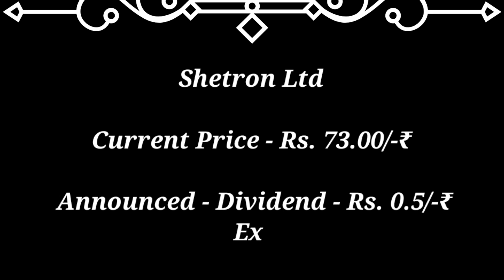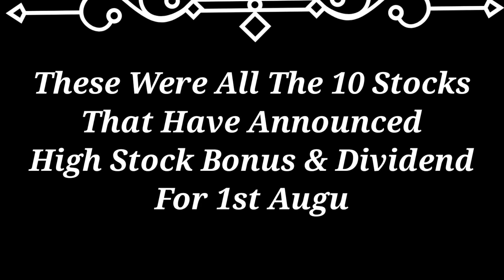1 August Special Dividend or interimDividend डेने वाले Top 10 Stocks | August2023 dividend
1 August Special Dividend or interimDividend डेने वाले Top 10 Stocks | August2023 dividend

dividend stocks
groww wealth
2022
upcoming
Dividend
upcoming shares
 stock split in August 2023